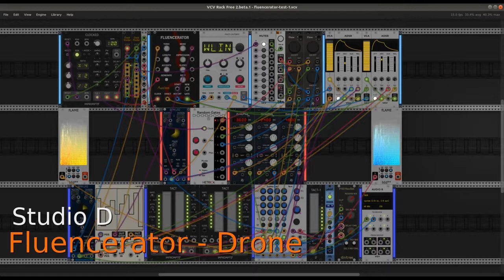Fluencerator - Drone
Testing a melody generation module from the Autinn plugin for VCV Rack.

The patch is quite simple. The melody generator drives a macro oscillator in a linear wavetable synthesis mode that allows smooth transition through the table. The monophonic oscillator output is routed first to an amplifier and envelope generator. Output from the amplifier is distributed to four destination channels, three of which are treated by long delays. Panning and reverb are added at the master mix level.

A number of interesting devices have been used to color the timbre of the single audio generator. The oscillator's wavetable is scanned by a dedicated envelope generator while its crossfade parameter is modulated by a beat-synchronized LFO. Beat-sync'd LFOs also control the sustain and release stages of the envelope generators. A PdArray module provides a repeating sequence of stepped and continuous voltages for the melody generator and two of the channel pan controls on the master mixer. Randomized muting is periodically applied to the master mix channels to create a rhythmic effect that alternates nicely with the unmuted periods.

There's little left to say about the patch. Gate and voltage routing is relatively uncomplicated. The level fade-in and fade-out for each channel is controlled by a virtual slider.

The ensemble :

AS - Flow, DelayPlusFX
Audible Instruments - Macro Oscillator
Autinn - Fluencerator
Dintree - V103 Rev/Del
Little Utilities - btn
Ohmer Free - 1x9 Mult
PdArray - Array
Squinky Labs - Form
Stoermelder - uMap
SynthKit - Clock Divider
VCV - Mutes, VCA. ADSR, Audio-8

Stalwart performers, my profound gratitude to them all.

Dave Phillips
23 December 2021